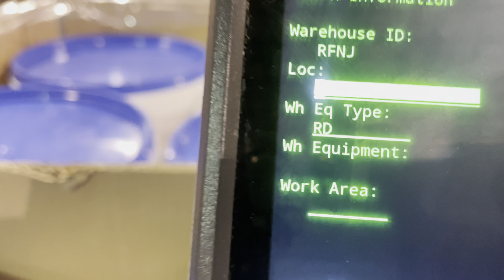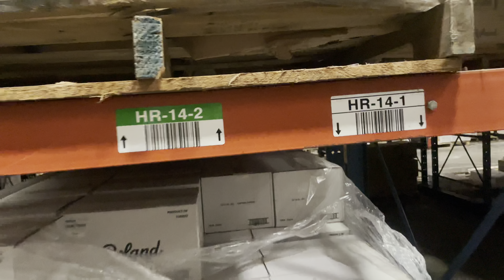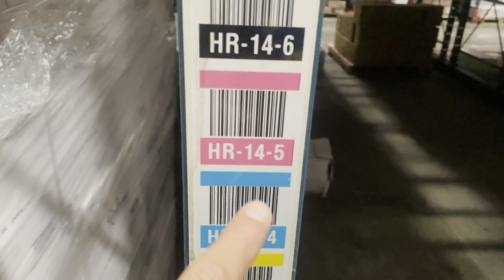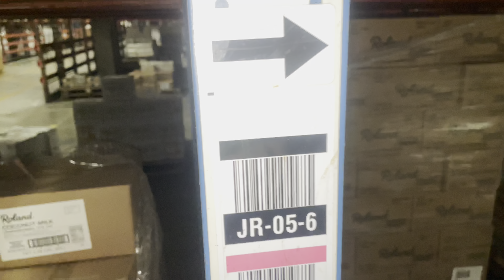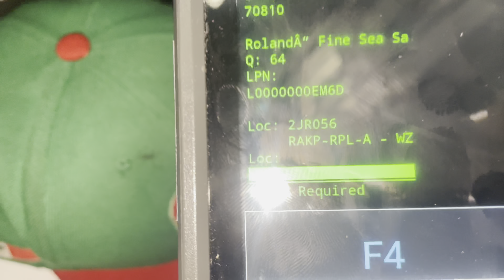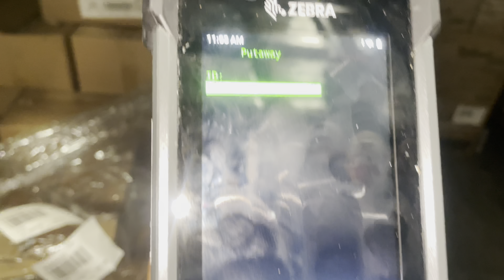Cómo localizar producto en un Warehouse paso a paso